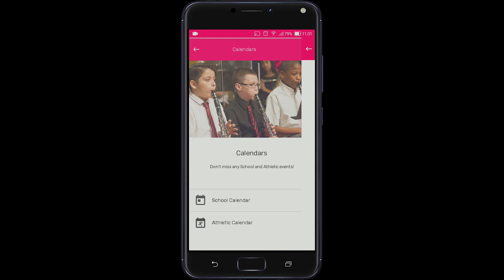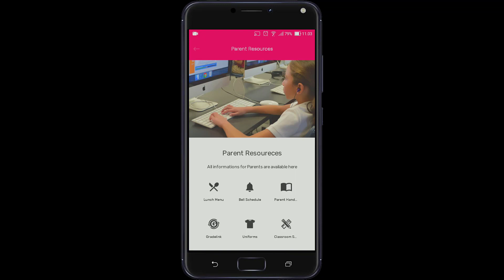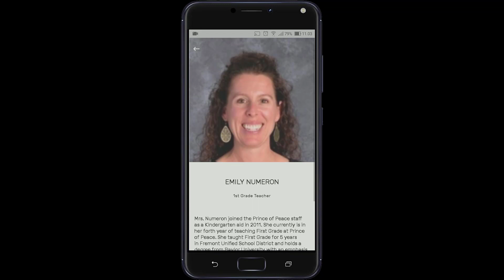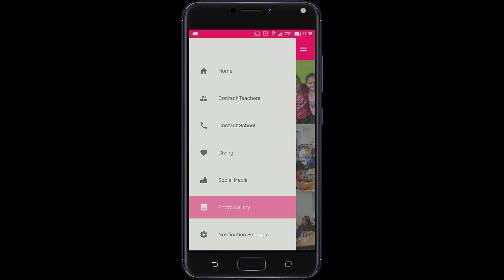Prince of Peace Christian School App